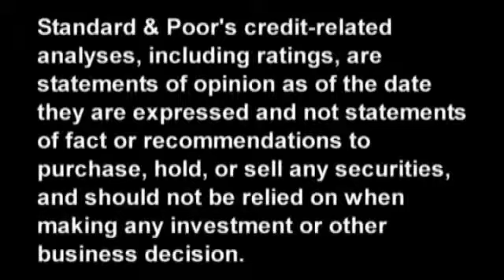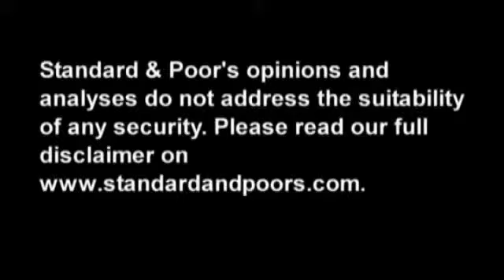Rest Easy LLC?s Military Lodging Project And Its Unusual Ap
On Sept. 27, 2011, Standard & Poor's assigned its 'BBB' rating to  Rest Easy LLC's $551 million military lodging revenue bonds. The debt offering will fund the privatization and construction of lodging units at 21 military bases in the U.S. In this CreditMatters TV segment, Director Mikiyon Alexander discusses the scope of the project. Topics include federal subsidies, the repayment schedule, and the transaction's unique features.